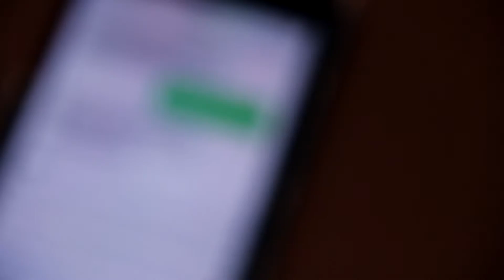Tidens Nye Romere - Torsdagsbar (OFFICIAL VIDEO)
Tidens Nye Romere - Torsdagsbar (2015).

2. single fra det kommende debutalbum "Størrelse 12", der også indeholder landeplagen "Karrygule Bukser".

Musik og video produceret af Diskurs Records.